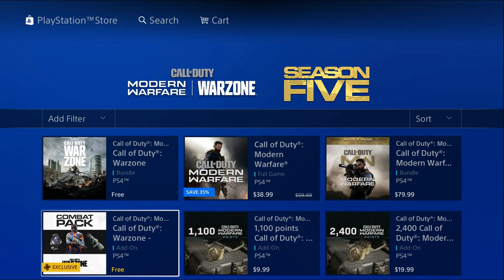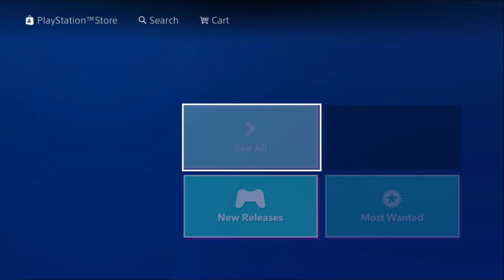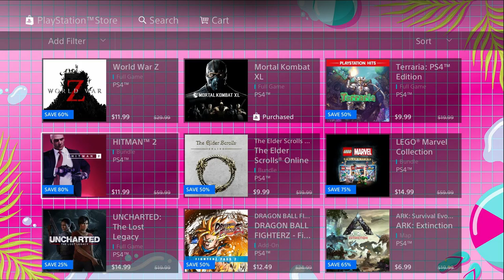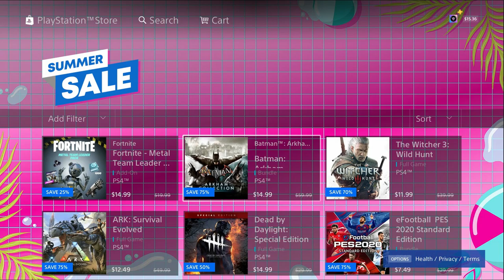PS4 NOS HACE UN REGALO A TODOS LOS PS PLUS MEMBERS